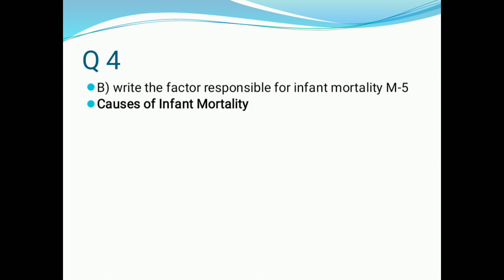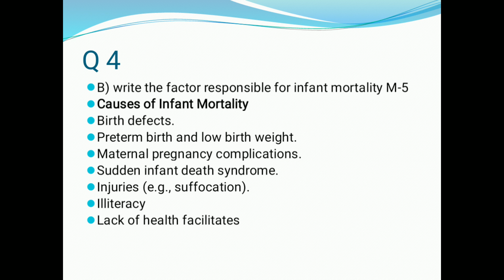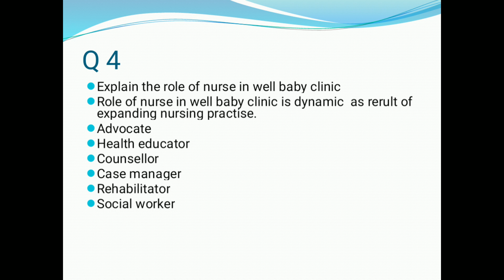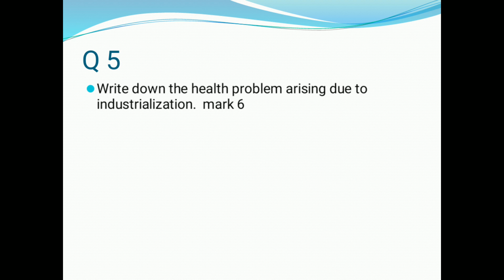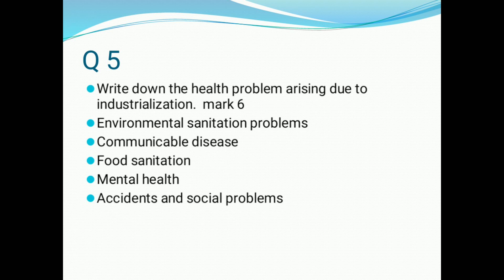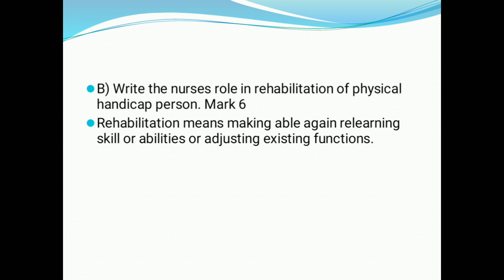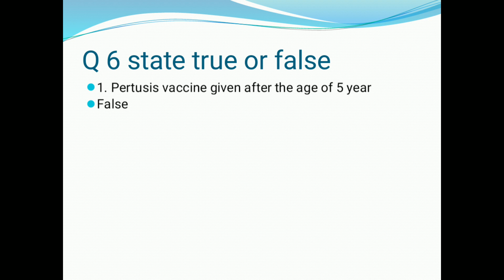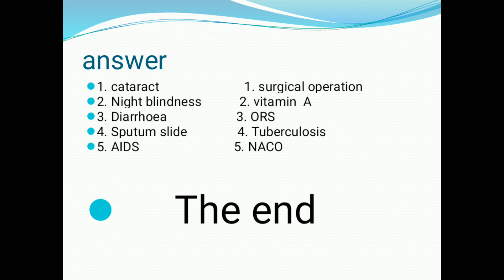GNC CHN II Question paper 18/6/2014 solutions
GNC દ્રારા તા 18/6/2014 ના લેવાયેલ CHN II ના પેપર નુ શોલ્યુશન